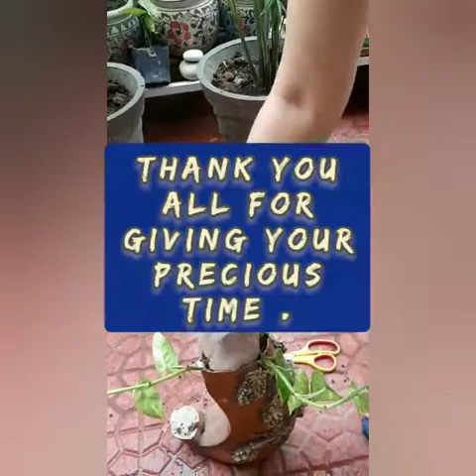Re use of broken vase|Krishna sharnam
Hare Krishna
here I am using a part of a broken vase and  earlier I have shown you the half broken part in another video .
Try to use artistic things to re use instead of throwing them out.